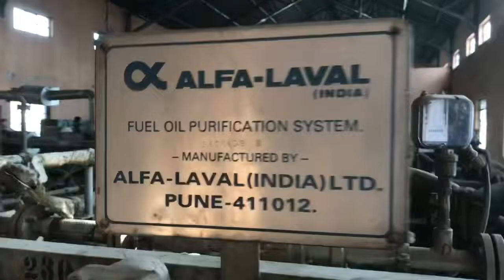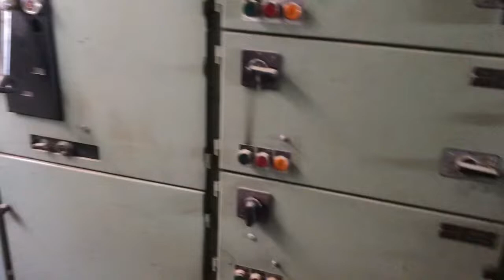Vlog towards gas turbine power plant pampore | aaj sara band pada h...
R.KAY VLOGS PRESENTS YOU A NEW VIDEO:
WE ARE GOING TO THE HISTORIC GAS TURBINE PLANT WHICH WAS STARTED IN 1990 AND LATER ON IT WAS STOPPED
AND THE PLANT IS SITUATED IN ᴘᴀᴍᴘᴏʀᴇ...

The power crisis may worsen in the coming days as Jammu and Kashmir government has decided not to operate 175 MW Pampore Gas Turbine citing high operation costs.

sᴏ ᴅᴏ ᴡᴀᴛᴄʜ ᴛʜᴇ ᴠɪᴅᴇᴏ ᴀɴᴅ sʜᴀʀᴇ ᴀɴᴅ sᴜʙsᴄʀɪʙᴇ ᴛᴏ ᴏᴜʀ ᴄʜᴀɴɴᴇʟ

ᴡᴇ ᴡɪʟʟ sᴇᴇ ʏᴏᴜ ᴏɴ ᴀɴʏ ᴏᴛʜᴇʀ ᴅᴀʏ
ɢᴏᴏᴅ ʙʏᴇ...